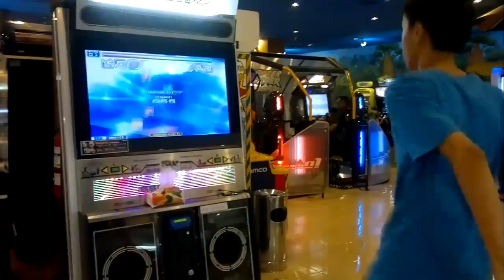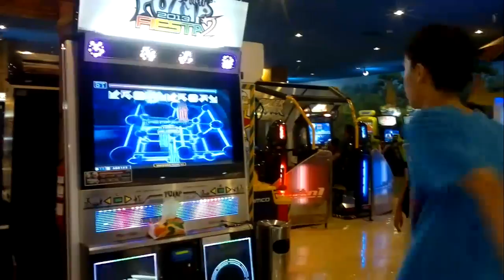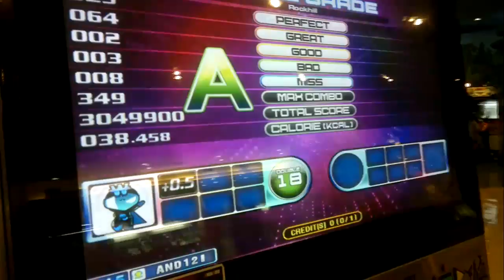Pump It Up Fiesta 2 - Rockhill - Double 18 - A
Player : Andri
Song : Rockhill
Difficulty : Double 18
Rank : A